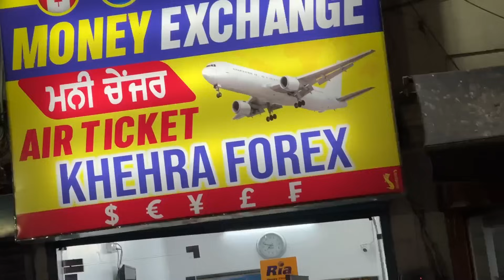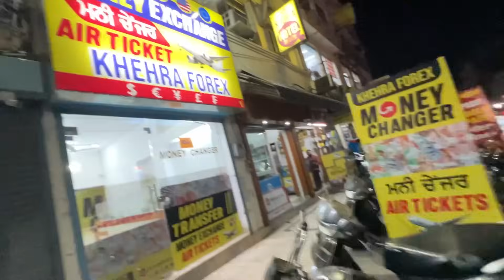India to Pakistan by Train 🇮🇳🇵🇰 || भारत - पाकिस्तान ट्रेन